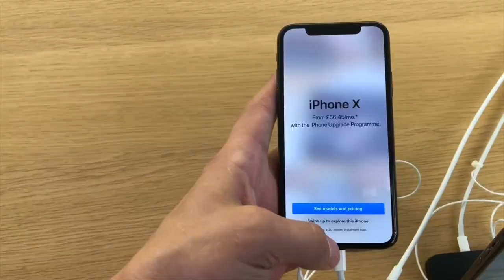A Long Day Of Shopping And Travelling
. Vlog 011 is here and I spent most of today leaving the spa, shopping and travelling. Rowhill Grange utopia spa is really cool, and tomorrow I have some drones and things arriving. Fun times!